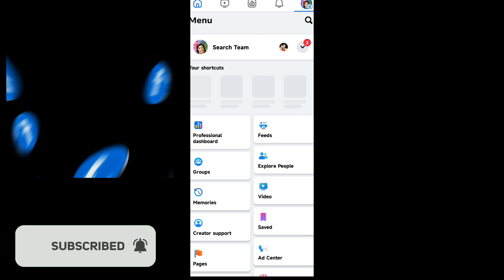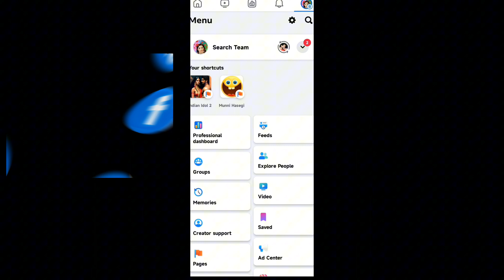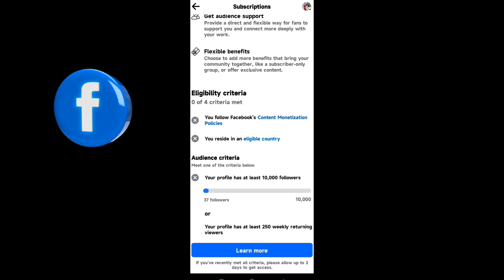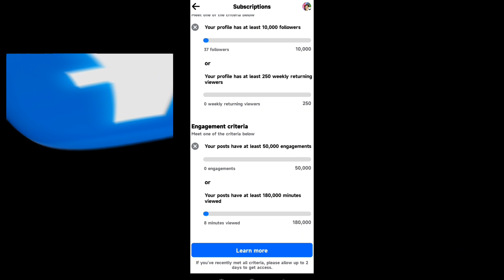Subscription Kaise Milega | क्या Criteria पुरा करना होगा | Subscription Setup Kaise Karen | facebook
Welcome in my channel:- TECH SEARCH2.0

My Music Channel:-P star shayari

Msg me On Insta:-@its_avi_abhayuu__

subscription
Regards:-____
Abhay Singh___